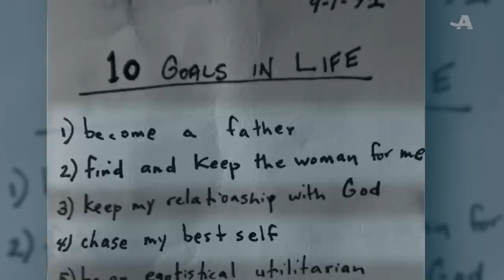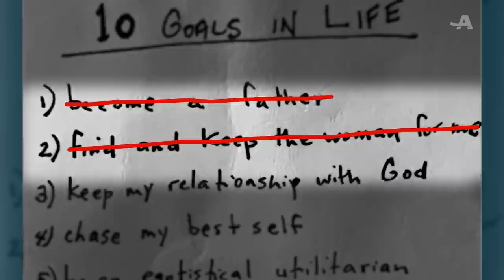Why Matthew McConaughey Turned Down a $14.5 Million Rom-Com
Two days after filming “Dazed and Confused” and two weeks following his father’s sudden death, Oscar-winning actor Matthew McConaughey wrote a list of life goals. Now, nearly 30 years later, McConaughey reflects on how his life has turned out so far. He describes how he gave up a successful career as the go-to romantic-comedy lead in films such as “Failure to Launch,” “How to Lose a Guy in 10 Days” and “The Wedding Planner,” and why he took a sabbatical from Hollywood in order to transition to more serious work in films and TV shows like “The Lincoln Lawyer,” “True Detective,” and the role that made him an Oscar winner, “Dallas Buyers Club.” What are your favorite Matthew McConaughey roles?

*CHAPTERS*
00:00 "I was the go to rom com guy" - Mattew McConaughey
00:39 Life changes impacted McConaughey's motivations
01:10 McConaughey took a break from his mother after leaks
01:51 Sabbatical from Hollywood
02:26 "Everything I wanted came to me." - Mathew McConaughey, "here we go."
02:47 "Take more risks" - Mathew McConaughey